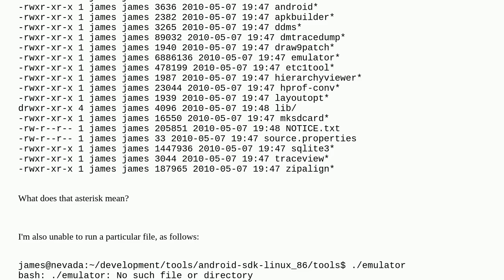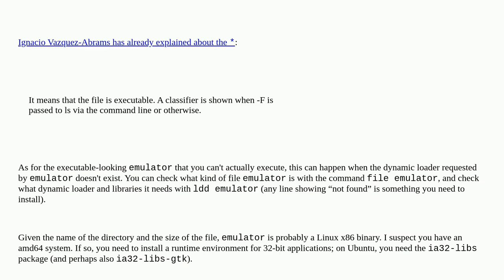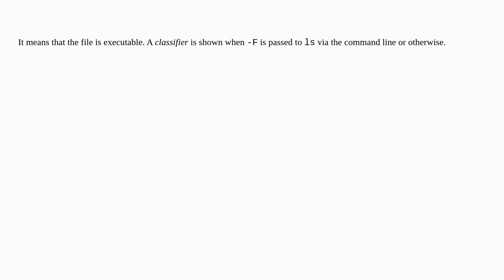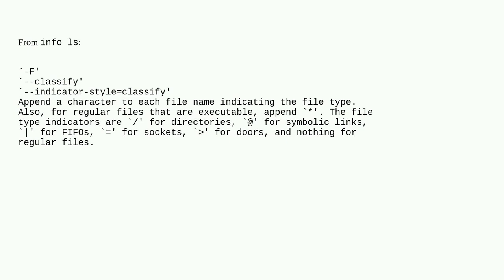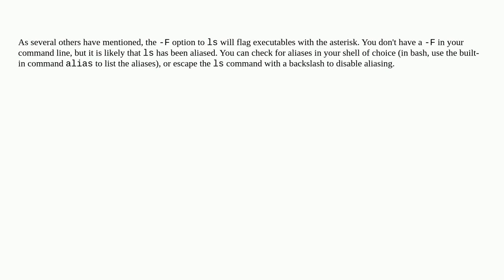What does the asterisk mean after a filename when you type ls -l?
A special thanks goes out to the awesome community

  linux ls ubuntu